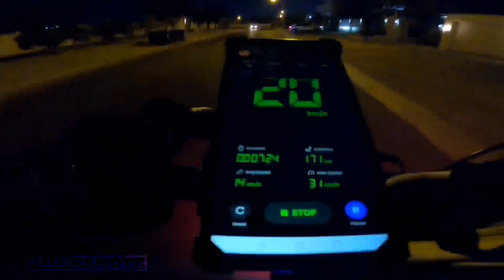RIAL CENTER, Al seeb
I hope magustohan itong content na para sayo kabayan. Para sa mga tupa! nag TITIPID mura" abot kaya ng bulsa! Pang CARGO sa pinas.
TARA SAMAHAN NYO KO MGA TUPA!!
salama's